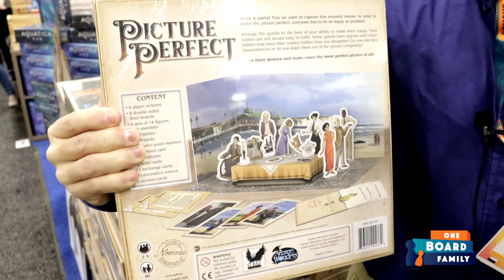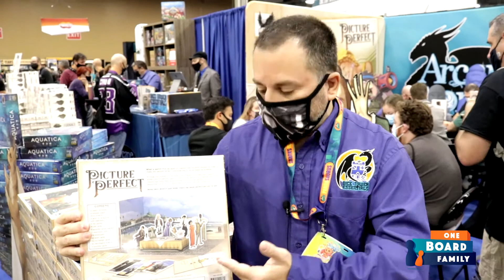Origins 2021 Quick Look: Picture Perfect (Arcane Wonders)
In Picture Perfect, players are arranging 14 characters for a grand photo. Jason from The Dice Tower shares what makes this such a unique deduction game.